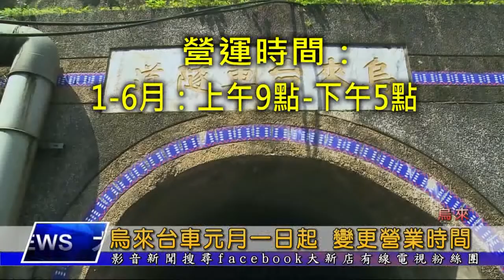烏來台車元月一日起 變更營業時間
為了提供民眾更適合的乘車時間，烏來台車 從今年1月1號起調整營運時間，由原來的上午8點調整為9點，下午則維持營運到5點。另外 新竹林區管理處 提醒，為了防疫，請民眾搭乘台車時，全程配戴口罩。